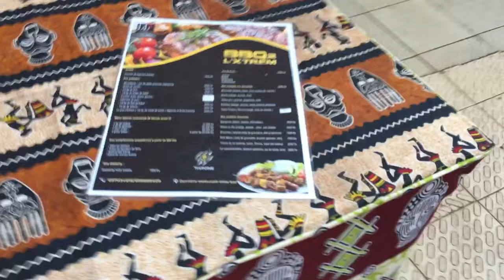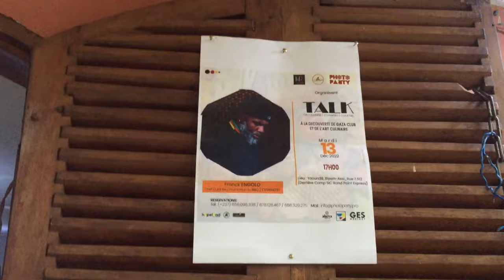Chef ENGOLO créateur du concept le barbecue de l'extrême ...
Chef Engolo est un cuisinier itinérant qui se déplace dans les quartiers de Yaoundé et partout ailleurs pour vulgariser son savoir faire. Il prépare des plats variés, allant du poulet DG au ndolè, en passant par le couscous et le riz sauté. Chef Engolo aime partager sa passion pour la cuisine et faire découvrir les saveurs du Cameroun à ses clients. J'ai gouté a ses cocktails, ils sont exquis...